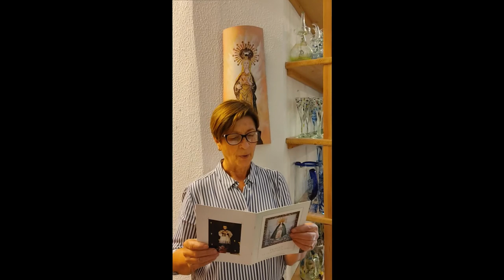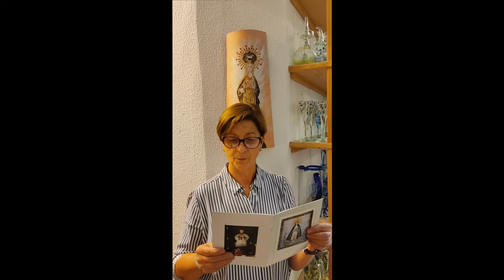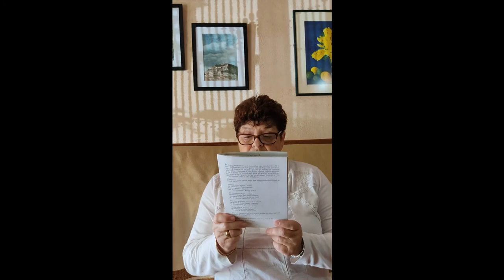2020 Un pregó per l'Esperança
Completes de dia 17 de desembre de 2020.
Vídeo dels pregoners de l'Esperança fins dia d'avui.